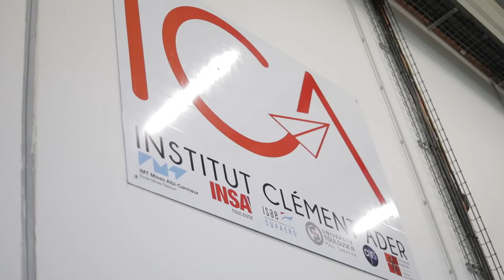Vidéo info métiers : Nathalie Rocher Gleizes - Technicienne en génie mécanique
Dans le cadre de l'appel à projets info métiers de La Région Occitanie, Femmes & Sciences a réalisé des portraits de femmes scientifiques de métiers variés en vidéo.

Montage, Assistance Réalisation & Image : Lisa Chelle
Prise de son : Charlotte Comte
Mixage son : Pierre-Emmanuel Guinois / MiXSon